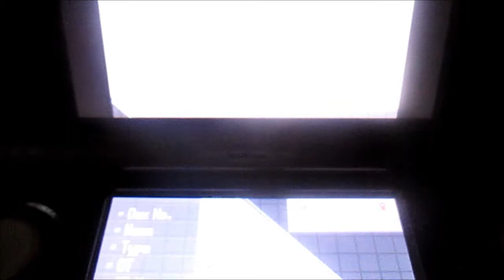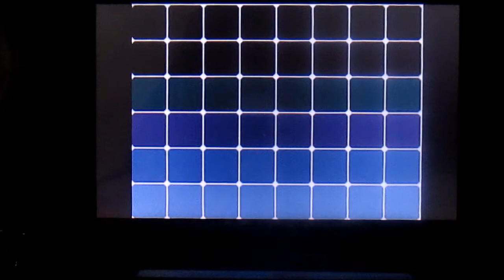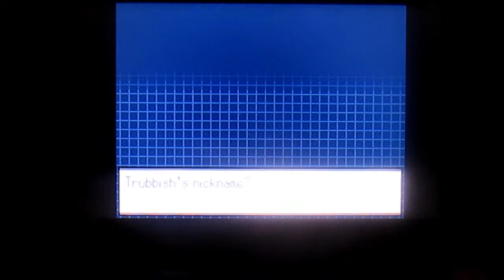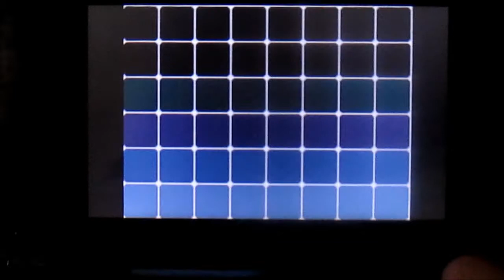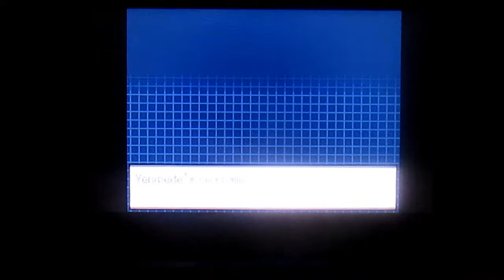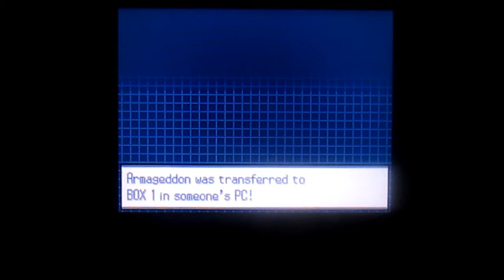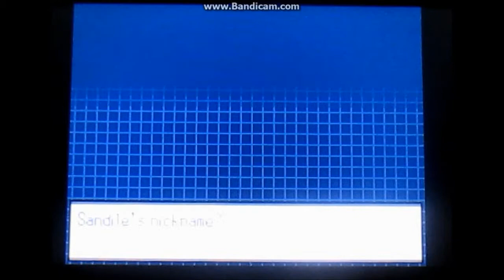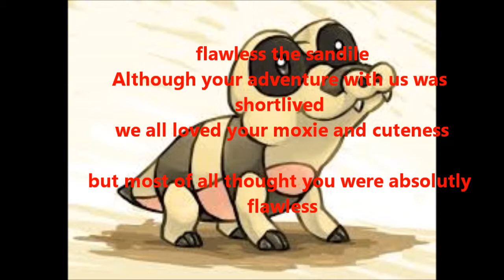POKEMON WHITE NUZLOCKE PART 14:GAY BOX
I know it's late but shhh